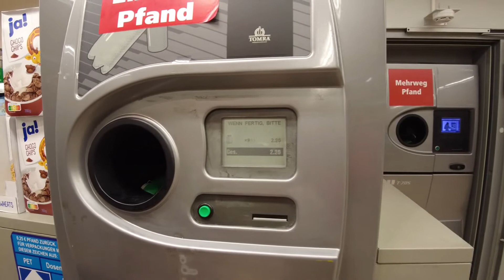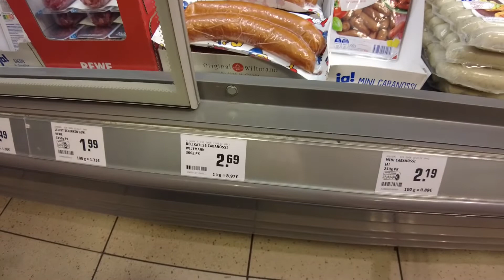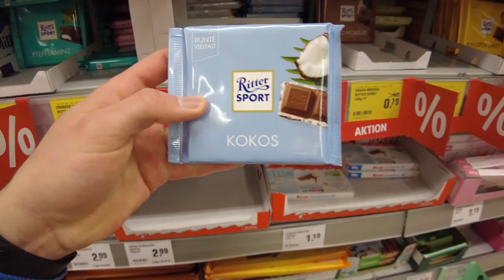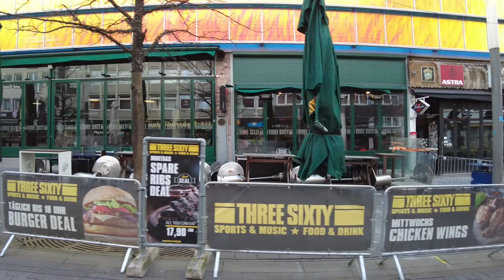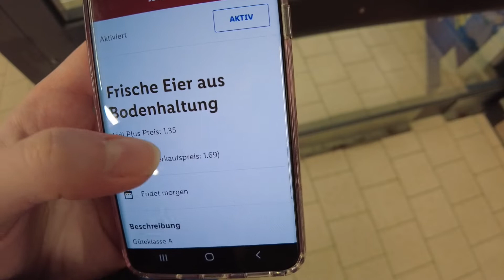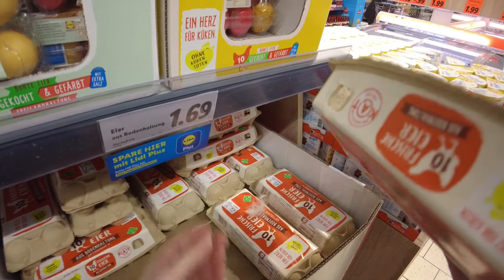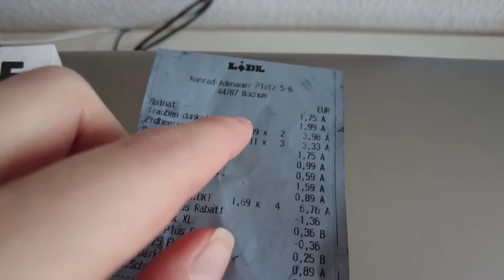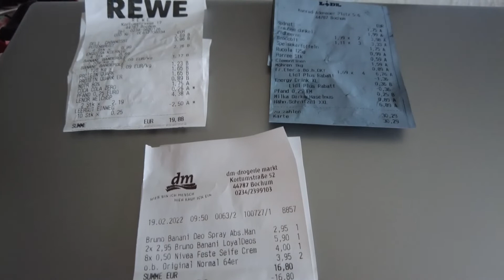MERCADO NA ALEMANHA - *Nossa compra semanal*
-AGENDE AGORA SUA CONSULTORIA COM A GENTE:
Vem acompanhar nossa compra semanal em 3 mercados. Nós mostramos pra vocês os preços de vários produtos e damos algumas dicas. Ao final, você consegue ver o quanto gastamos nessa compra e ver se o poder de compra na Alemanha é melhor ou pior do que no Brasil. Vem assistir que tá muito legal!

🕗 Capítulos:
0:00 Intro
1:13 Caminho até o mercado
5:38 No 1° Mercado (Rewe)
16:18 Pagando as compras no caixa
18:00 Caminho para o segundo mercado
21:45 No 2° Mercado (Lidl)
28:29 Caminho para a DM
29:43 Na DM
30:38 Mais um pouquinho da cidade
33:02 Todas as compras
34:13 Preço total